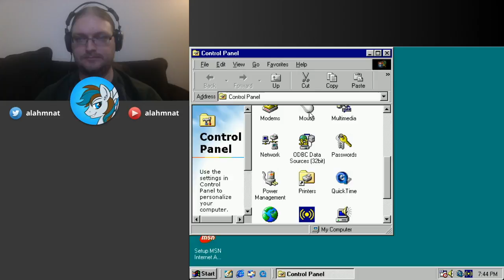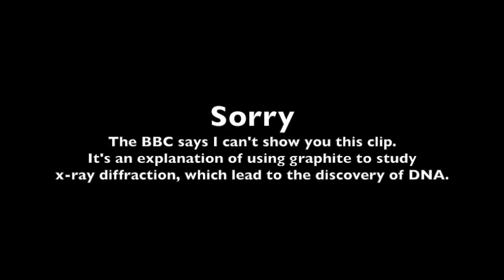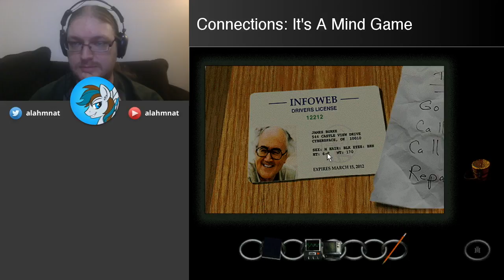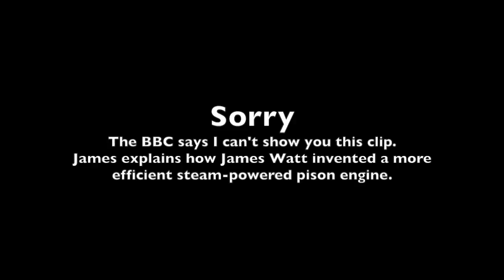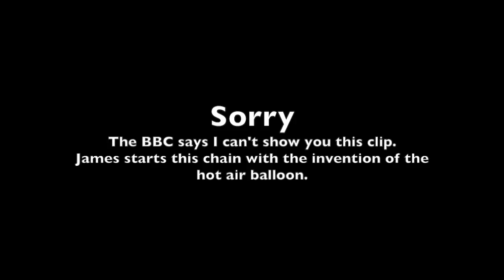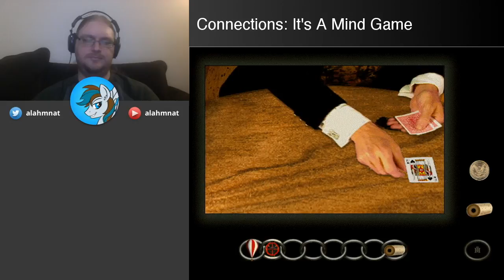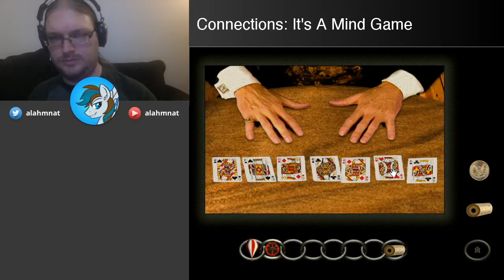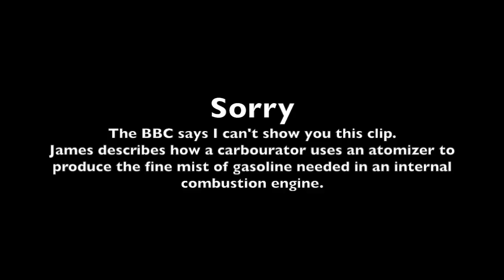Adventure Fridays - Connections: It's A Mind Game - Part 1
Join me for a romp through the 1995 adventure game adaptation of Connections, the TV show by James Burke. Catch the next part live on Friday, January 27th at 7:00 PM Pacific Time,

Sorry about the in-game videos cutting off, by the way. I'll try to get that sorted for next time, but I can't really make any promises. This is an old game running in a Windows 98 VM on my Mac, so there might not be much that I can do.

(Some material from the stream has been edited in this re-upload. The Connections television show clips have been removed because the BBC was blocking the video worldwide, and two audio segments were removed due to additional ContentID matches. I've annotated the video where those removals occurred.)